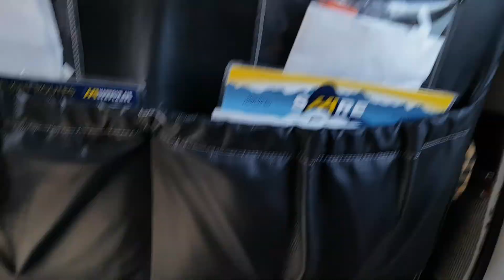Vancouver Air harbor DHC3T otter Flight City tour part 1